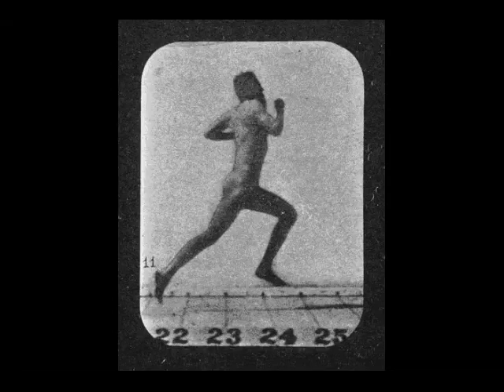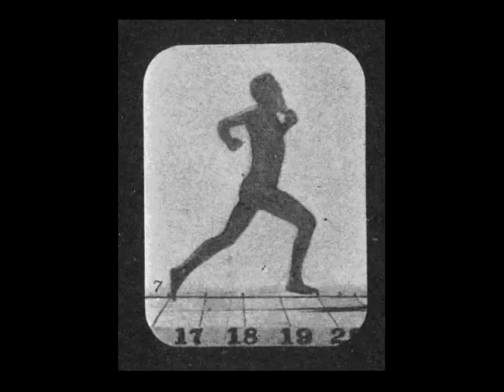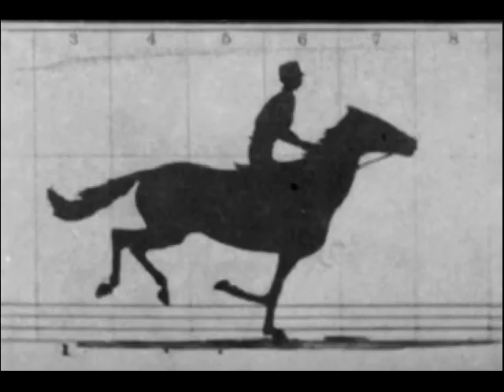Mashamplani.Is Vokol Is Niks.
mc FMP sez   great beat but no idea what they r sayin...any ideas?. i do not own nor copyright the cool visuals a la Google image search nor this digital music copy i paid for a la iTune n to the people that are subscribing Long Live the Beat!